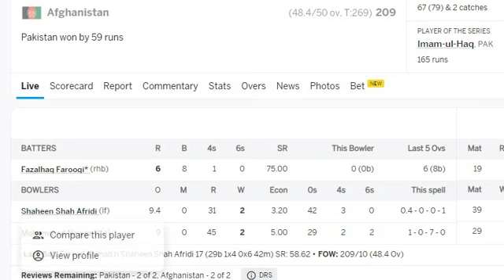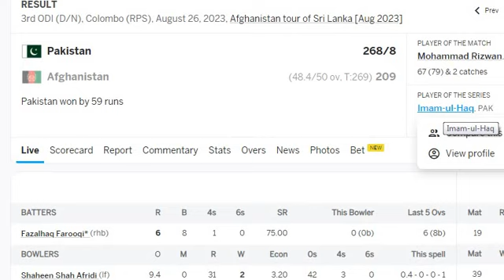AFGHANISTAN VS PAKISTAN 3RD ODI MATCH HIGHLIGHTS: PAK VS AFG 3rd ODI Today Match HIGHLIGHTS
pak vs afg 3rd odi match live,